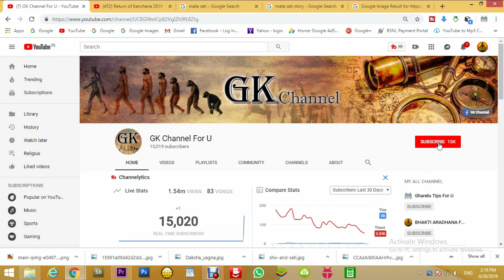राजस्थान के इस किले में था 'आत्मा का खौफ' डर कर भाग जाते थे लोग || Haunted Palace